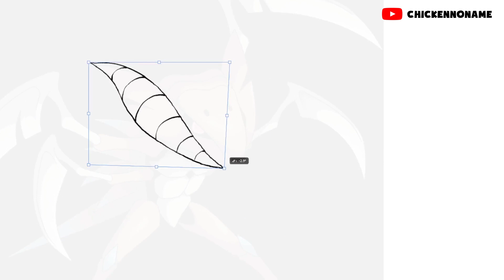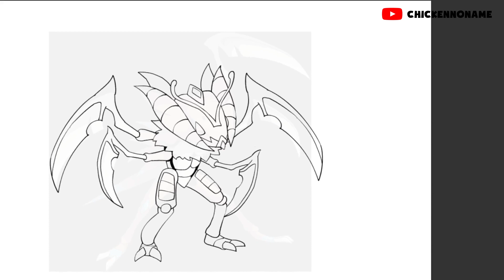Full Gen 1 Mega Pokémon Kabutops Mega Evolutions X, Y, Z